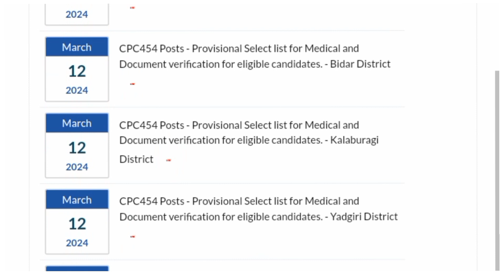Karnataka HK 454 Civil Police Constable Madical & Document Verification || Selection list announced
In this video i will give information about Karnataka HK 454 Civil Police Constable Madical and document verification district wise selected candidates list released @JobJalaa

Karnataka Police Physical Test,
car dar pc physical
Ksp exam date announced,
Ksp new update 2023,
CPC exam date update 2023,
Ksp exam date update 2023,
Civil pc exam date update 2023,
Car dar exam date update 2023,
Civil pc exam date update,
Car dar recruitment 2023,
car dar exam hall ticket download 2023,
Car dar recruitment update,
car dar admit card download 2023,
Car dar admit card 2023